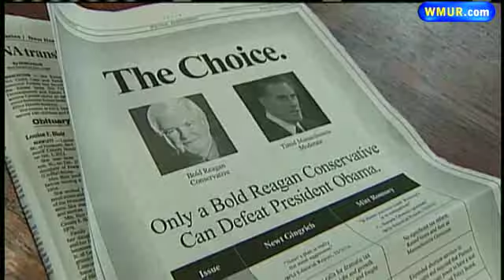Gingrich Attacks Romney After Arriving In NH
After a disappointing fourth-place finish in Iowa, Newt Gingrich was the first Republican candidate to land in New Hampshire, determined to eat into the edge that frontrunner Mitt Romney has in the state.